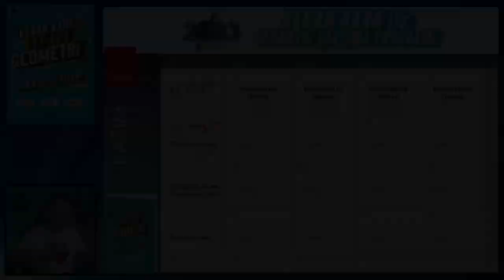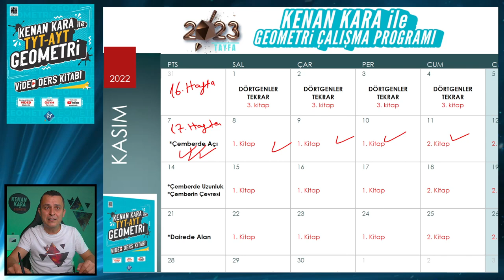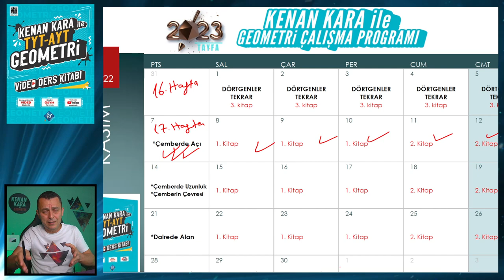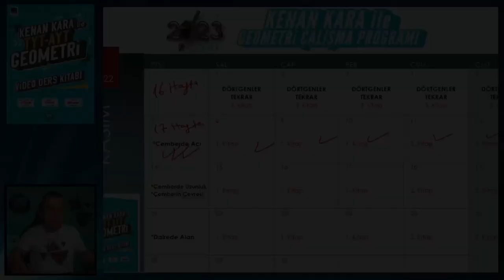REHBERLİK | 17. Hafta Geometri Ders Çalışma Programı